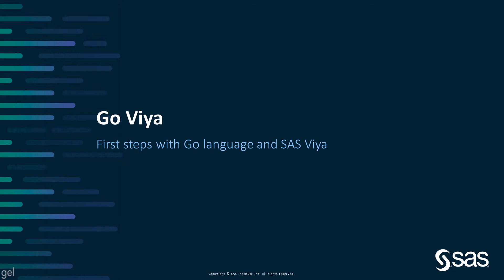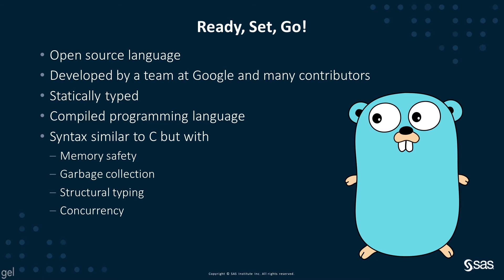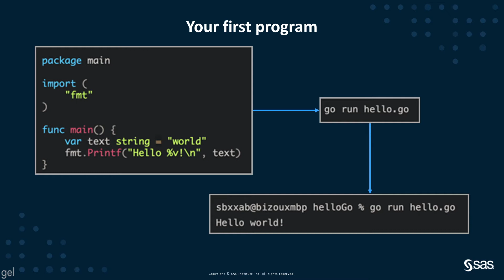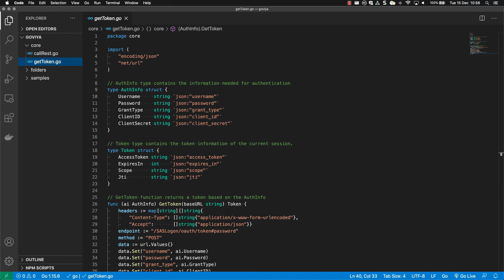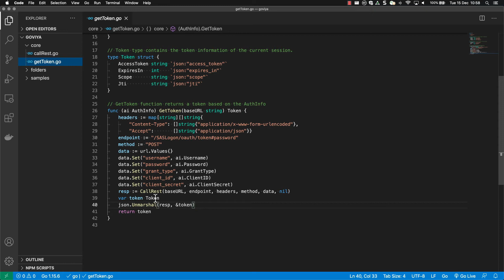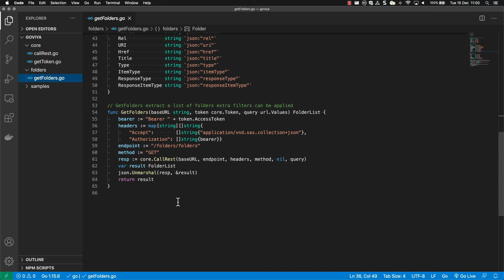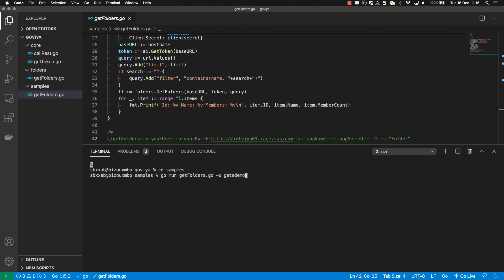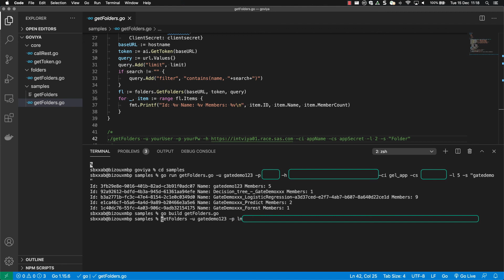SAS Demo | Go Viya - First steps with Go language and SAS Viya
In this SAS demo, Xavier Bizoux of SAS explains how to use the Go language to call SAS Viya REST APIs. This demonstration will describe the first steps to work with the Go language and an example to extract a list of folders.

Xavier Bizoux has been at SAS for over 15 years and focuses on data visualization, REST APIs, and model operations.

Content Outline
00:00 – First steps with Go language and SAS Viya
00:16 – Go open source language
02:35 – Building the Development Environment
03:40 – Writing your first Go program | Hello World
06:34 – Demonstration | Accessing SAS Viya REST APIs and the Go language
17:30 – Additional Resources